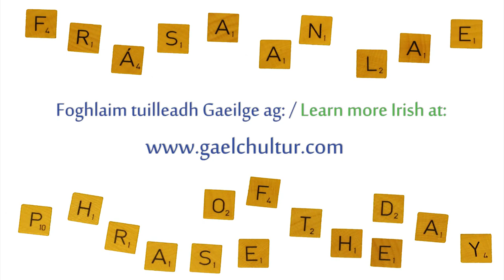Frása an Lae - Lá 42 / Phrase of the Day - Day 42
Tá sí an-dathúil.
She's very good-looking.